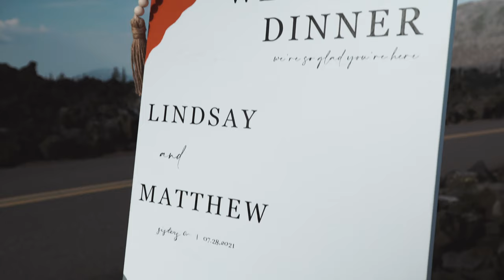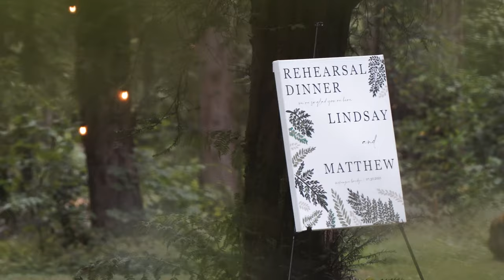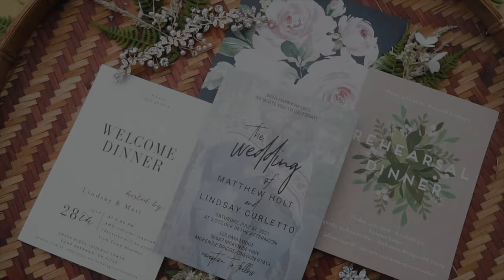Loloma Lodge Wedding- Lindsay & Matt- Oregon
Lindsay and Matt’s wedding was more than just a day of celebration. It was an 4 day event starting in the lava fields surrounding the Dee Wright Observatory where they hosted their closest friends and family for a welcome dinner. The views were absolutely breathtaking and it was an incredible way to start their weekend.
We had actually driven across the country a few days before in our van straight from Snowshoe West Virginia, so it was extra special to finally stretch our legs and see the grander of Oregon.
The next couple days were filled with relaxation, hiking, and a little golf for the guys, and then we settled in for their rehearsal dinner on Friday.
Tucked away in the hills at Loloma Lodge is where everyone stayed for the wedding festivities and we can not imagine a more picturesque location.
Being in such an amazing place truly brings out the best in everyone and we think that is pretty easy to see from their film. Lindsay and Matt’s heartfelt vows will bring tears to your eyes and then their reception will make you want to get up and party! The love surrounding us all was something we will remember forever and makes us so honored to be able to tell love stories like this.